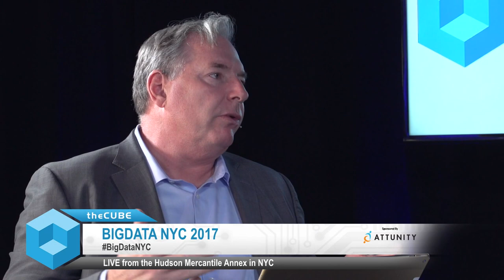Itamar Ankorian, Attunity | BigData NYC 2017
Itamar Ankorian talks with John Furrier & Peter Burris at BigData NYC 2017 in New York, New York.